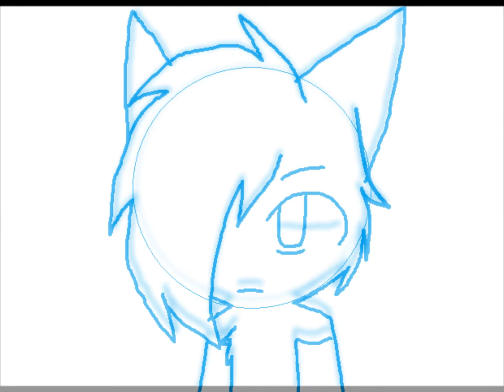Kokoro Unfinished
Not finishing unless people convince me eue
Song: Kokoro - Kagamine Rin